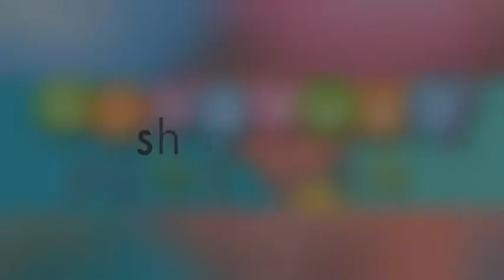Nintendo Switch giveaway by ESports Arena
If you love giveaways then check my other videos, participate in all of them. like, share and tag your friends and subscribe my channel to get all the cool giveaways in future.